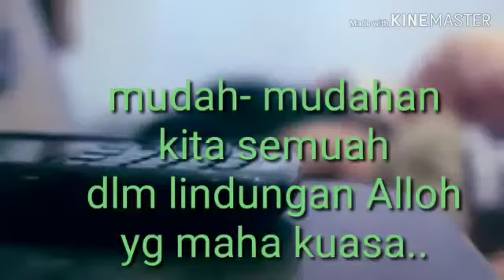reuni PT emas perkasa jaya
reuni PT emas perkasa jaya,sahabat lama, kenangan waktu bujangan